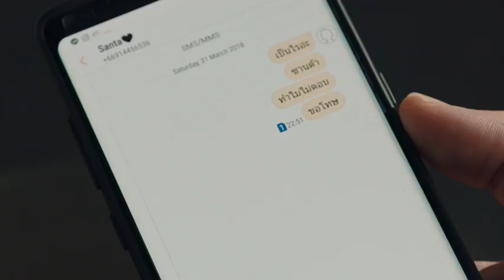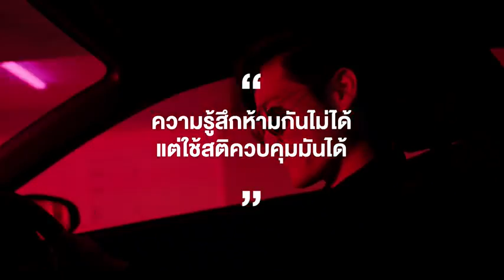100 Ways to LIVE ALIVE With Emotion